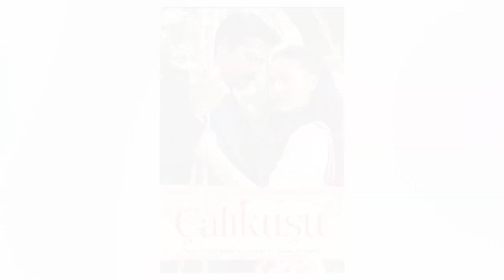A carreira de Hande Erçel é surpreendente